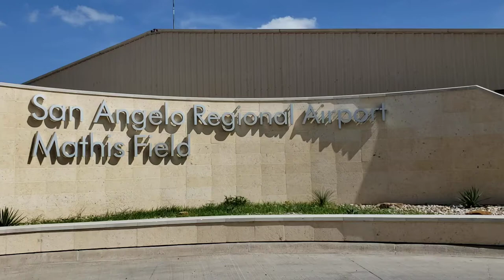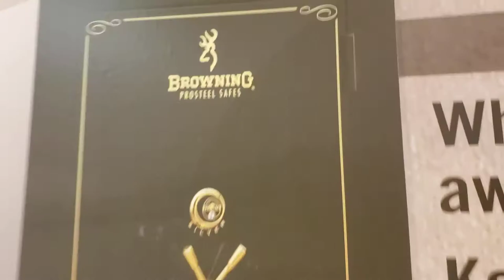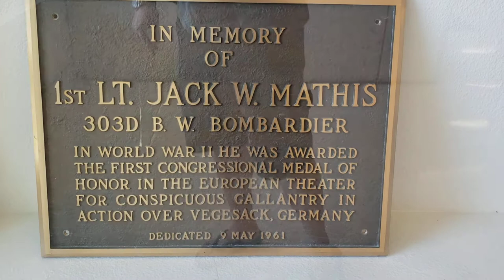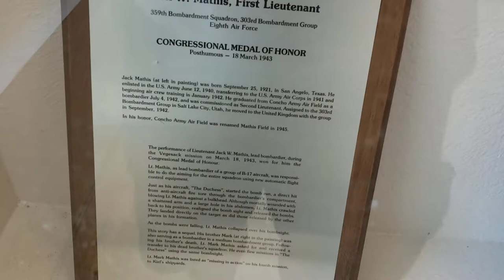San Angelo Regional Airport / Mathis Field, Texas